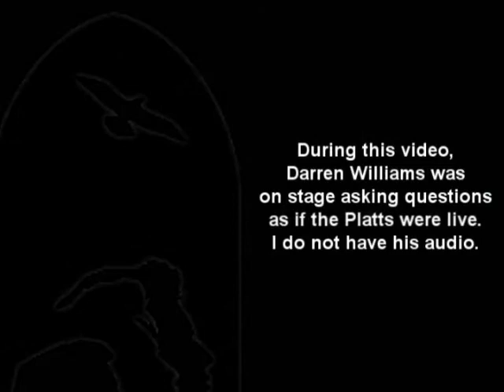Missions Convention Video (year not known)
Darrenn, Jenny, and Dylan Platt play Russian missionaries for a Missions Convention video. When you hear silence, this is when Darren Williams, live on stage is asking them questions. Is audio was not available.